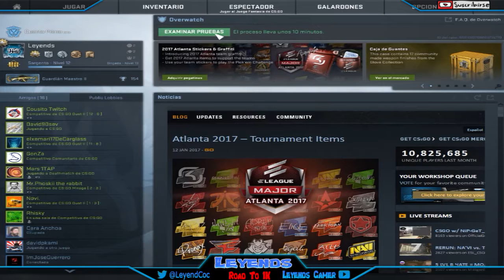El PRIMERO Que CAE xD | CAZANDO HACKERS EN COUNTER STRIKE GLOBAL OFFENSIVE | OVERWATCH #1